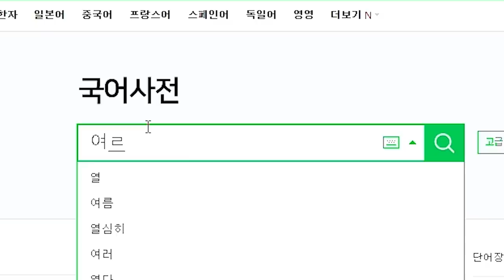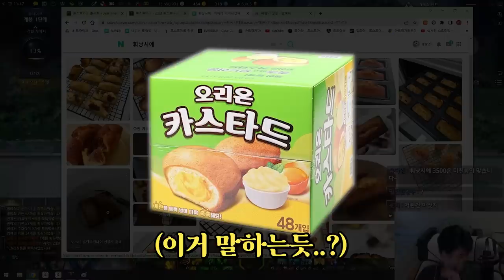선임으로 만나면 x되는 관상 [로스트아크]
▶생방송 원본